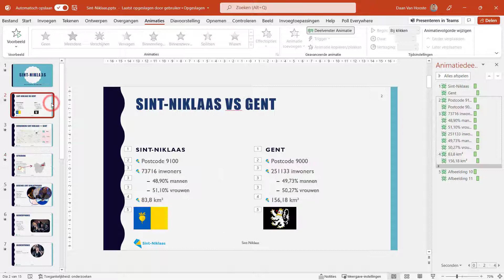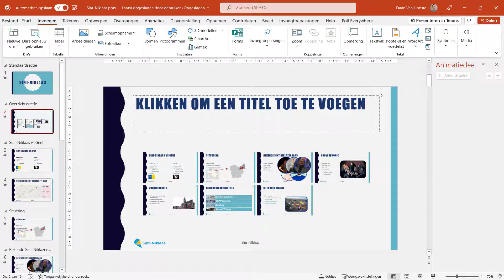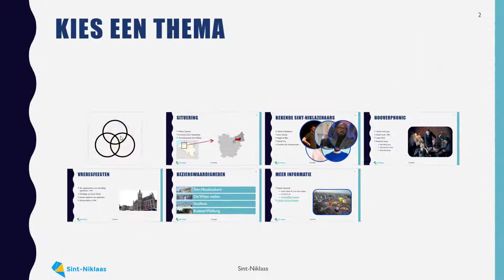PowerPoint 2021 - Overzichtzoom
Deze video is een onderdeel van gratis zelfstudiecursus Haal de Power uit PowerPoint. Bekijk de volledige cursus op het MOOC-platform